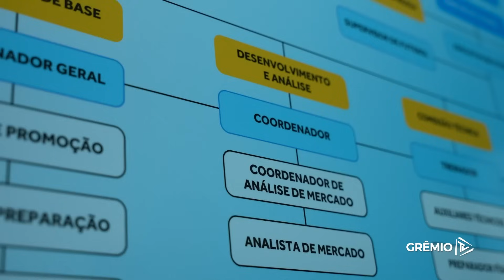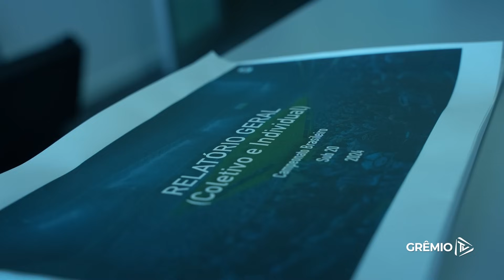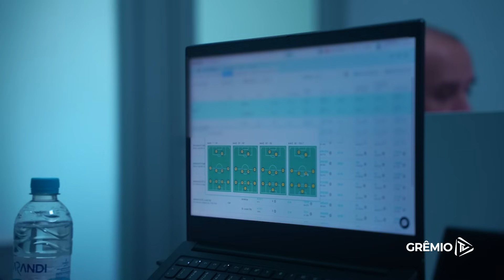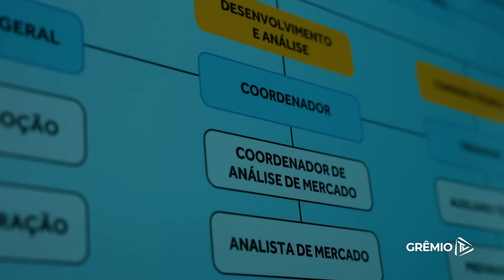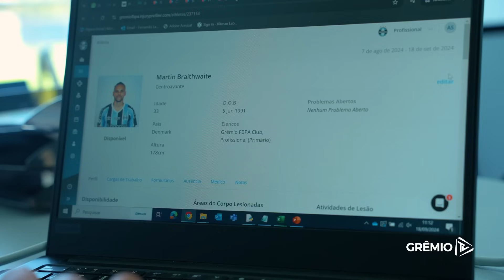POR DENTRO DO CT: ANÁLISE DE MERCADO E DESENVOLVIMENTO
No primeiro episódio de Por Dentro do CT, a GrêmioTV te mostra como foi implementado no Departamento de Futebol Profissional o setor de Análise de Mercado e Desenvolvimento, responsável pela busca, triagem, análise técnica e possíveis contratações e saídas de atletas do Tricolor. Vem conferir!